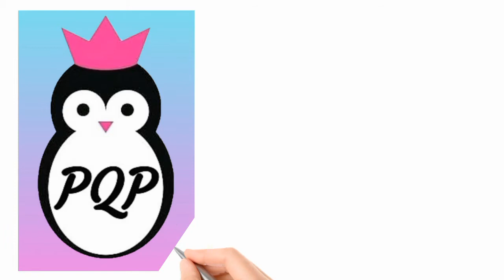Mother's day gift idea | Flower pot pocket card making | Birthday card | Handmade cards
Flower pot pocket card making | How to make flower pot card | Birthday card | Handmade cards | flower pot pocket Birthday Card making | Handmade cards | Paper Craft Greetings | Pen Queen Paradise | Diy pocket card | Message card | Paper Craft

Materials Required :
Handmade paper (brown)
Colour papers (pink, blue, green, light green)
Gold half beads
Fabric lace (gold)
Fevicol
Scissor

I hope you will enjoy my video a lot. If you like it, send your feedbacks in comment.

Pen Queen Paradise
Develop Skills and Creativity 😍
Go On Dreaming..🤩🤩

My other flower making videos, you can see in my channel